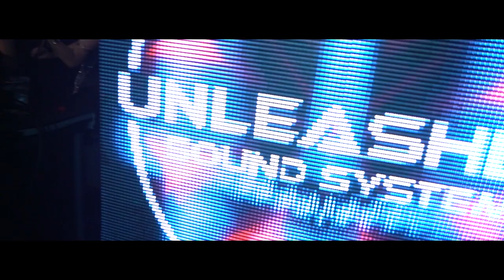UNLEASHED Amsterdam Spring Edition After Movie - May 2017 - WesterUnie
The after movie from UNLEASHED Amsterdam spring edition at WesterUnie and WesterLiefde, a mesmerizing fetish dance night right at the heart of the Westergasfabriek.

DJ LINEUP
Unleashed Sound System
DJ Davidé (Montreal)
Sofia Valentine
Emiel Roché
Chris Scott
Melissa Sneekes
Joyce Mercedes
DJ Grace (France)
Elvira Secret & Ricky Housing
Le Blanc
Greyhawk
Live Electric Violin by Tania V (Tel Aviv)
Live fetish party visuals by VJ Bunnyguts

SHOWS
Katvoodoo latex design (France)
Enriko Davidovs Tattoo (Germany)
Mad Pussy Gang (France)
Dragons Chain - cool FashionStyle in metal (Germany)
Eva Novakova & Paul van der Maat Circus Artist (Netherlands)
Stardust Magick Characters, Fire Dancer & Stilt Walker